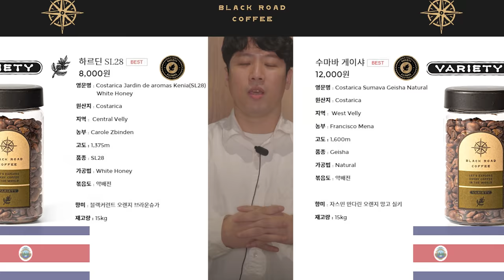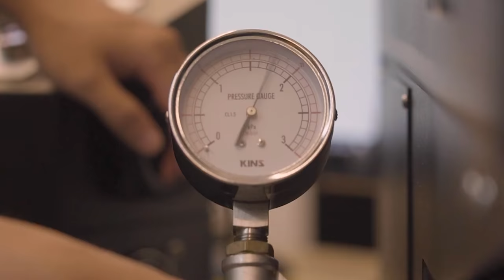커피 원두 보관법을 이 영상 하나로 종결하겠습니다. 사람들이 오해하는 5가지 사실 [커몬학습 : 핸드드립 10강]